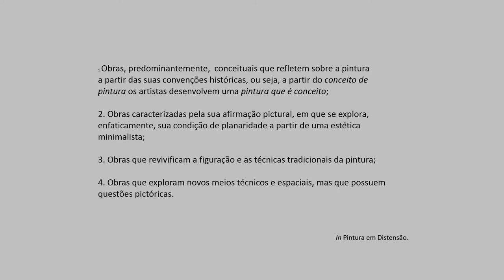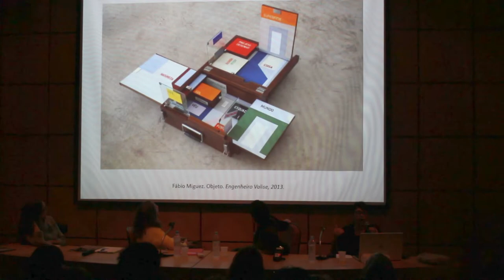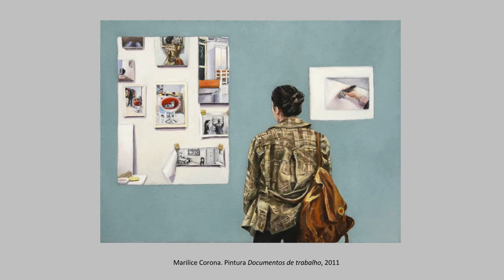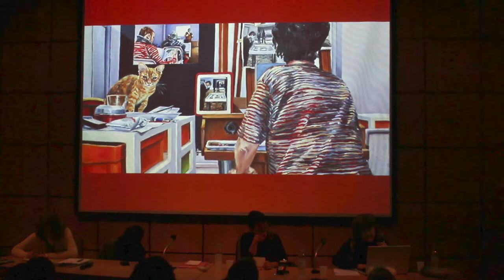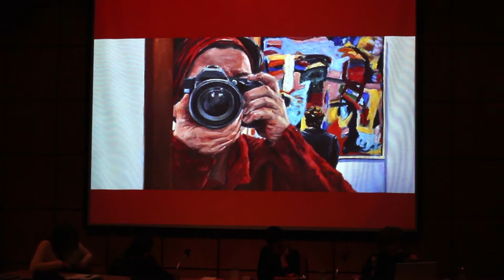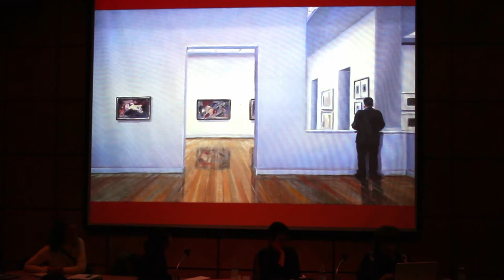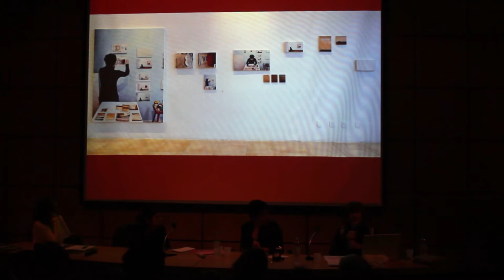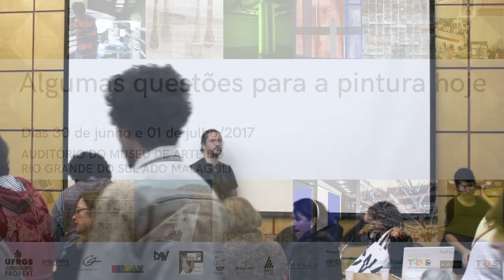II Seminário de Pintura: Algumas questões para a pintura hoje (Parte 1 de 3)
Este seminário tem como objetivo promover o debate sobre algumas questões inerentes à pintura contemporânea, analisando a multiplicidade de faturas e posições no uso da linguagem. Para tanto, buscou-se reunir um grupo de professores-pesquisadores e artistas que se debruçam sobre o tema. Hoje, figurativismo e abstração já não se apresentam como uma contradição e o tensionamento dos limites do campo, o hibridismo das linguagens, a espacialização da cor, o diálogo com a história e os novos meios de produção de imagem passam a caracterizar a pintura de nosso tempo. Sendo assim, a partir desse contexto extremamente variado, veremos que questões singulares irão tomar corpo.

Este evento é uma parceria entre o Studio P - PROREXT/UFGRS, DAV - PPGAV - Instituto de Artes e MARGS

Coordenação Profa. Dra. Marilice Corona

Parte 1:

00:00:00 Abertura
Profa. Dra. Marilice Corona (Artista e pesquisadora - Instituto de Artes/UFRGS)

00:03:32 Sobre as Práticas Pictóricas na Atualidade
Profa. Dra. Zalinda Cartaxo (Artista e pesquisadora - Centro de Letras e Artes/UNIRIO)

00:38:09 A pintura pensando a pintura
Profa. Dra. Icléia Borsa Cattani (Pesquisadora-curadora - Instituto de Artes/UFRGS)

01:16:23 Conversa - perguntas